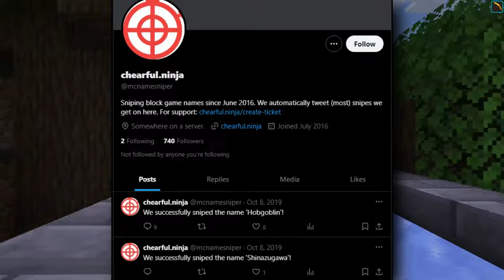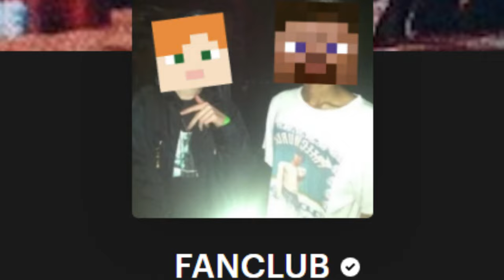Minecraft Accounts Are Being Secretly Deleted